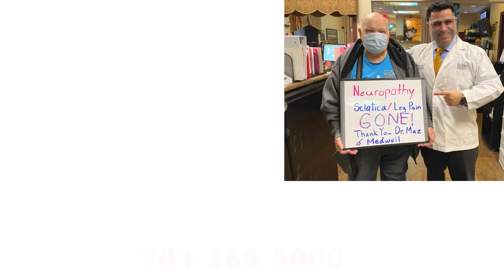NEUROPATHY DOCTOR ARTHRITIS KNEE PAIN ORTHOPEDIC NERVE PAIN WYCKOFF RIDGEWOOD PARAMUS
NEUROPATHY DOCTOR ARTHRITIS KNEE PAIN ORTHOPEDIC LEG NUMBNESS PINCHED NERVE CHIROPRACTOR DOCTOR NEAR RAMSEY MAHWAH PARAMUS WYCKOFF. NEUROPATHY GABAPENTIN NEURONTIN SIDE EFFECTS DOCTOR SPINE KNEE PAIN LEG PINCHED NERVE CHIROPRACTOR DOCTOR NEAR RIDGEWOOD WYCKOFF HACKENSACK FAIR LAWN RAMSEY. ORTHOPEDIC SPINE KNEE PAIN LEG PINCHED NERVE CHIROPRACTOR DOCTOR NEAR RIDGEWOOD WYCKOFF HACKENSACK FAIR LAWN RAMSEY.
Hello . Neuropathy center of NJ located in Bergen County would like to invite you for a same day functional neuropathy exam caused by diabetes, chemotherapy or others sources.  Say goodbye to Gabapentin, Neurontin or Lyrica. In most cases functional evaluation & non surgical relief care is provided on the same visit. The care is natural, non-surgical and Insurance approved including Medicare. Healing starts immediately. Same day relief care is ONLY available during this month.